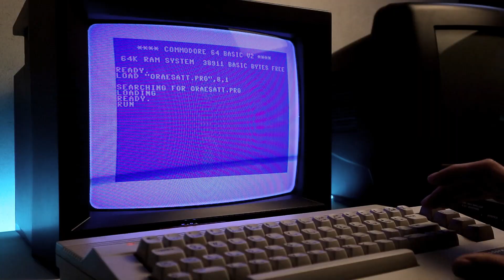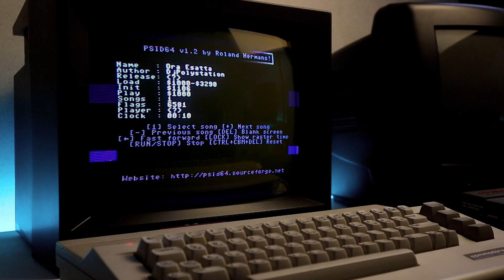L'ora esatta su Commodore 64 - SD2IEC Test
Mi è arrivato da poco l'SD2IEC e non vedevo l'ora di testarlo.
Ormai l'ora esatta è diventata un po il mio "hello world" quando si tratta di sperimentare sulle varie macchine a 8 e 16 bit

Segnatempo di Roberto Colombo su Commodore 64 (SID 6581)
Cover fatta con Deflemask